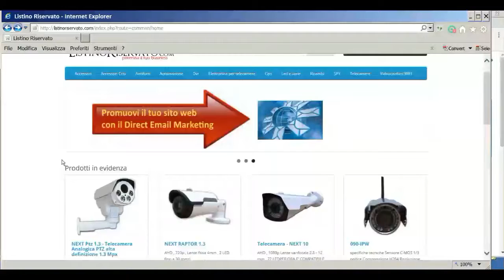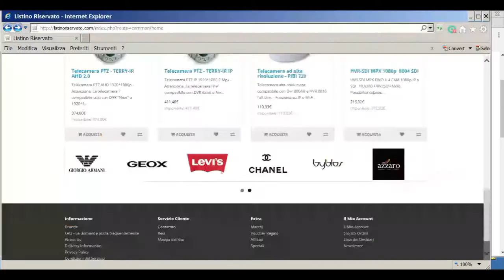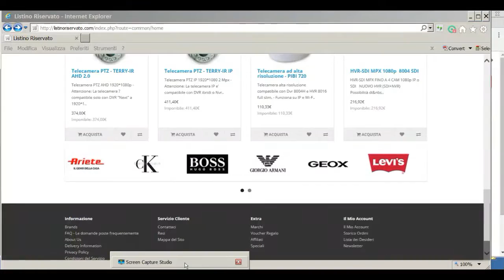Ecommerce con prodotti Skynet - Gestione Carousel